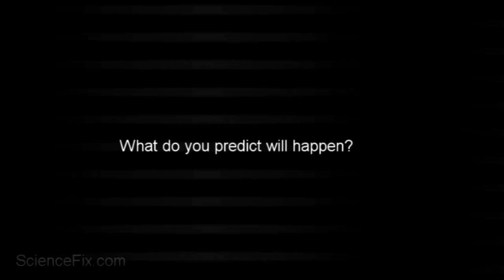Hot and Cold Water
Two test tubes, one with cold water and one with hot water are lowered into a container of room temperature water. What will happen when the test tubes are opened?